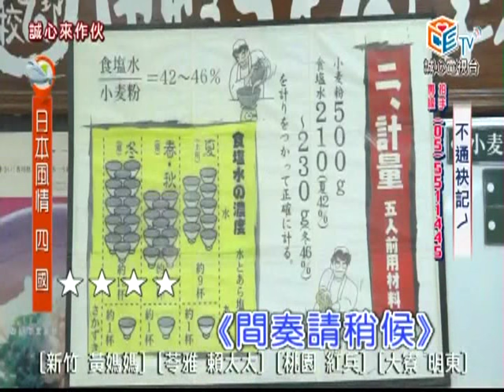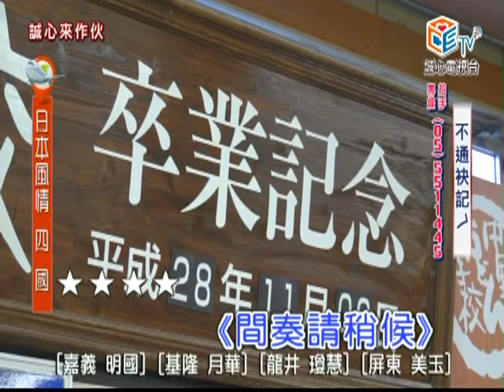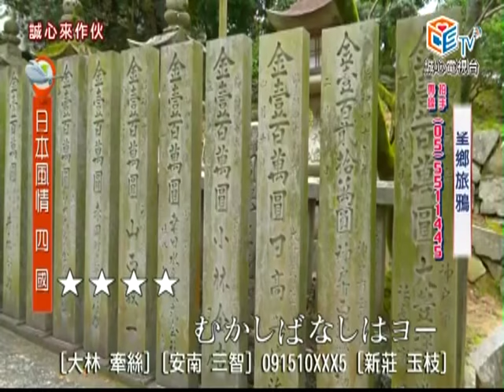蘇錦煌+陳小龍20161120